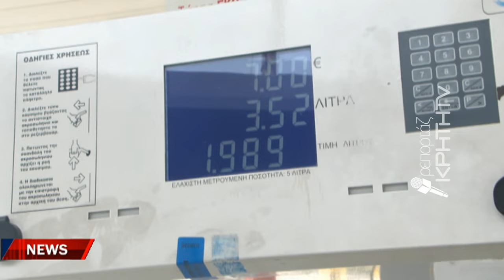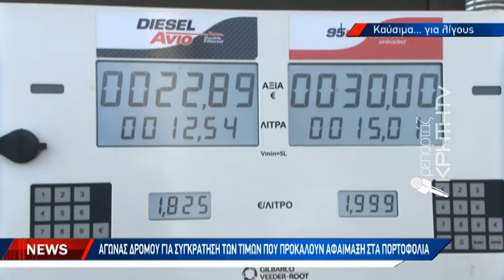Έσπασε το φράγμα των 2 ευρώ η τιμή της βενζίνης στην Κρήτη